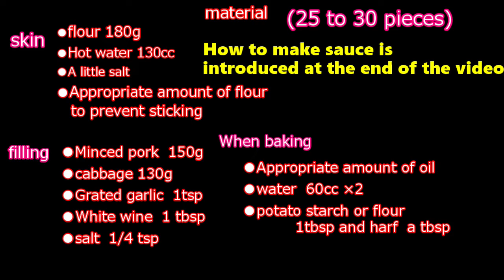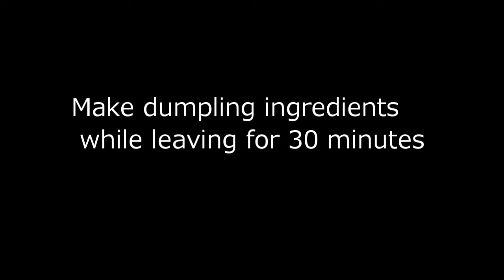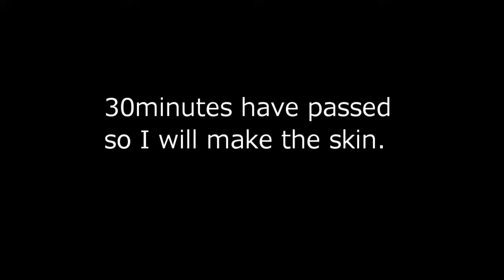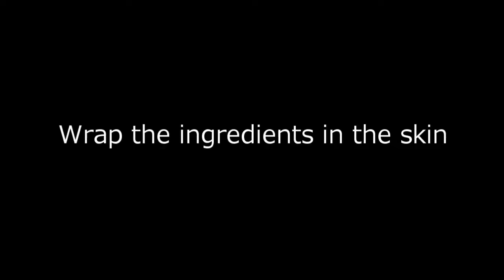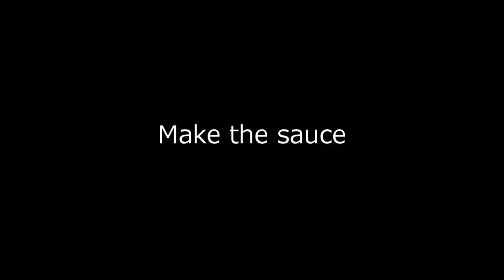#34 How to made Gyoza The skin is also handmade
You can make  it with familiar ingredients.